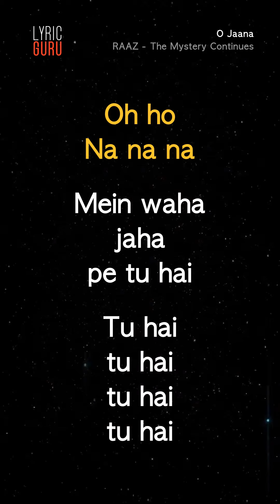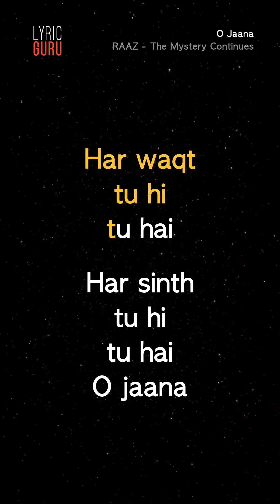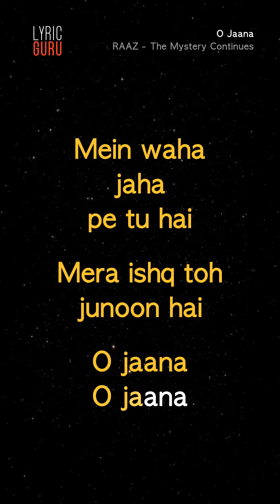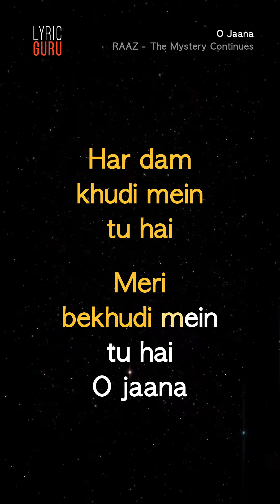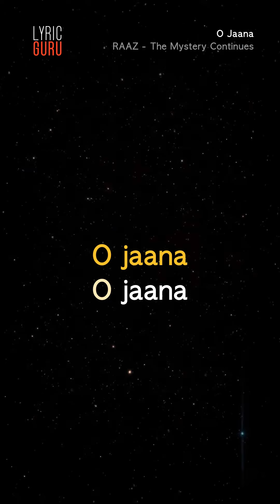O Jaana - RAAZ - THE MYSTERY CONTINUES|Official Bollywood Lyrics|KK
"This foot tapping number with KK's voice will have grooving in your seats or standing up to dance!

Song Name - O Jaana
Movie - RAAZ - The Mystery Continues
Singer - KK

Mein waha jaha pe tu hai
Tu hai tu hai
Mera ishq toh junoon hai

O jaana O jaana

Mera ishq to junoon hai
O jaana
Har waqt tu hi tu hai
Har sinth tu hi tu hai
O jaana

Tu saath mere hardam
Chaahe kahin bhi hoon
O jaana
O jaana

Din raat sochta hu
Tujhe itna pyaar mein du

Jo kabhi utar na paaye
Tujhe woh khumar mein du

Mujhe aise tu kuch mila hai
Jaise ki koi dua hai
Tujhpe koi aanch aaye
toh mein khud ko bhi jalalu

Har din mujhi mein tu hai
Har shab mujhi mein
tu hai tu hai tu hai

Har shab mujhi mein tu hai
O jaana

Na re na re Na re na re

Har pal tujhe sambhalu
Tere saare gham uthalu
Mera dil toh yehi chaahe
tujhe rooh me saja lu

Tera aks noor sa hai
Tu ik suroor sa hai
Dilkash teri adaa ka
har lamha mein churalu
churalu